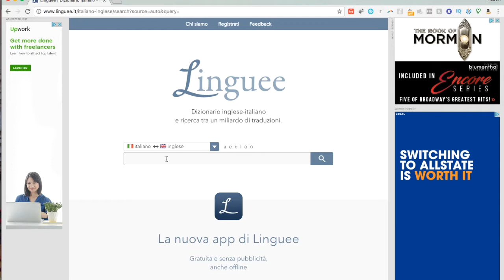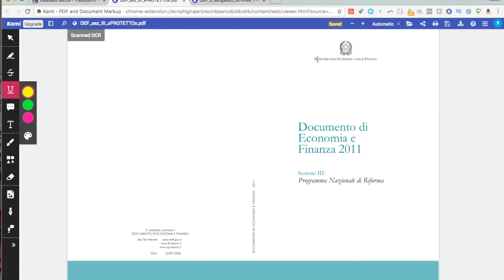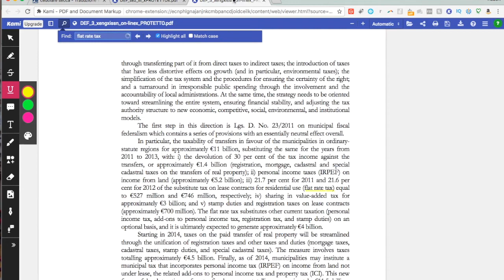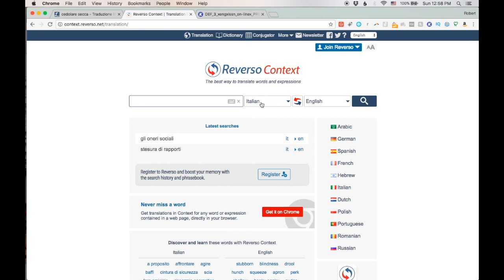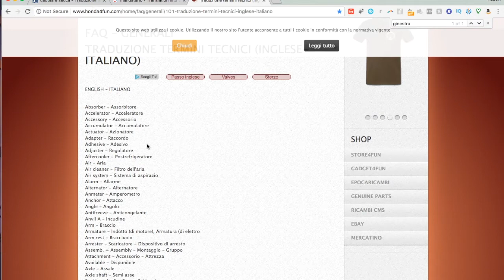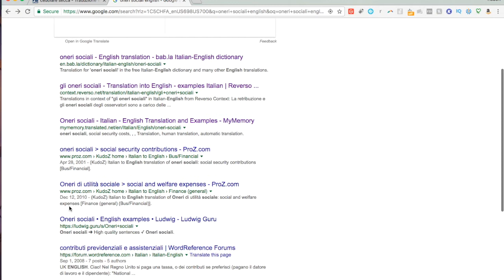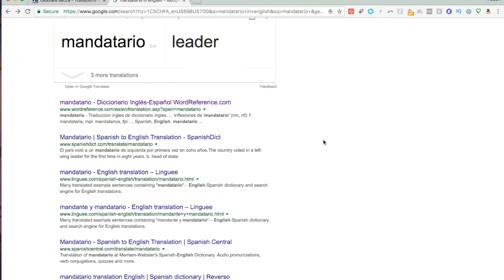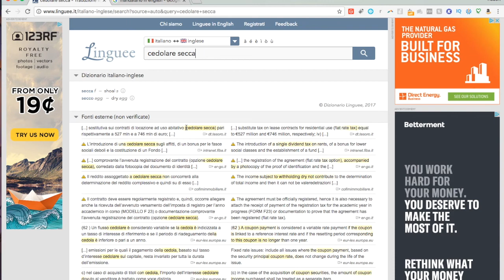Some Translation Resources - Websites that help you translate